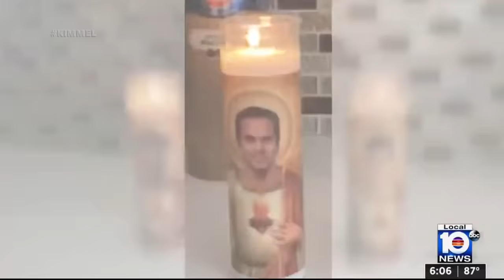The Best of Guillermo at NBA Media Day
It’s Game 6 of the NBA finals between the LA Lakers and the Miami Heat, we go through the nicknames Chinese basketball fans have for NBA players, and since we couldn’t send Guillermo to NBA Media Day this year, we put together his best moments from over the years, and chronicle his long time hunt for the elusive LeBron.